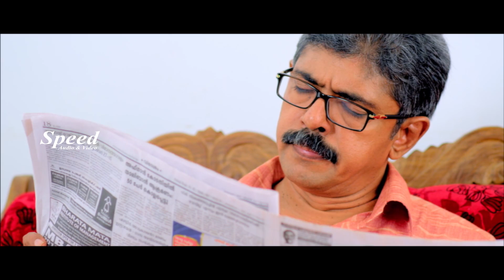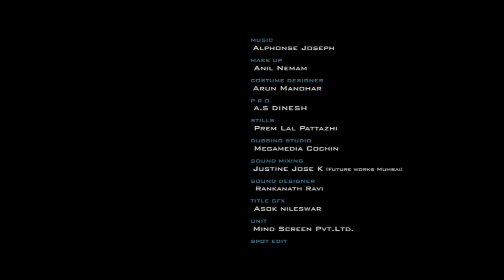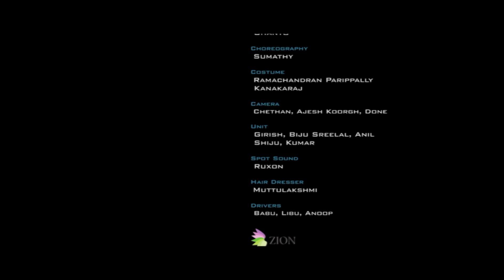Latest Tamil Full Movie | Love Story Movie | Kadhalin Vedhanai Tamil Full Movie | Pranayakadha | HD